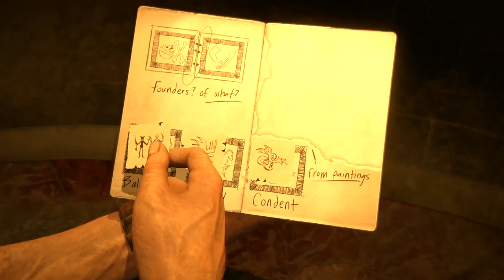Uncharted 4: A Thief's End - PC Walkthrough Gameplay Part 05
- Chapter 10: The Twelve Towers
- Chapter 11: Hidden in Plain Sight[Most of it]